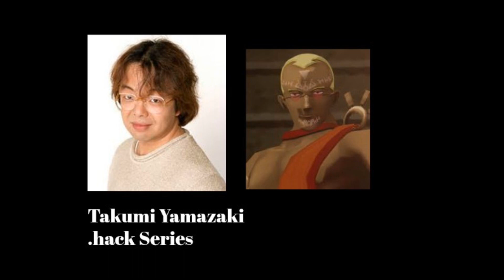Video Game Voice Comparison- Yata (.hack)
Who's your favorite Yata voice? Who do you want to hear next?